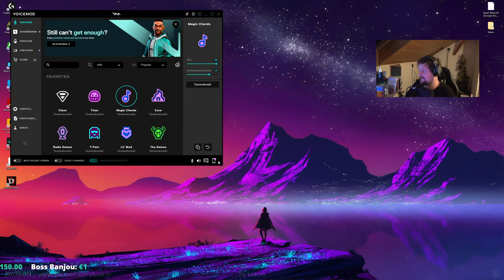Wo bist du gewesen Kreis ? [ Dead Island 2 ]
Heute könnt ihr einem Noob bei der Arbeit zusehen :) Viel Spaß und danke für die Unterstützung.

►Wer mich mich finanziell unterstützen möchte kann das gerne tun :)

►Du möchtest mich regelmäßig unterstützen und im Chat von allen gefeiert werden? Dann klicke auf folgenden Link und werde VIP :)

!!! Dringend abchecken !!!

Aber eine Bewertung tut es auch und tut niemandem weh :)

Sollten auf Grund technischer Fehler irgendwelche Spenden untergehen oder nicht angezeigt werden, werde ich mein bestes tun um eine schnelle Lösung zu finden :)